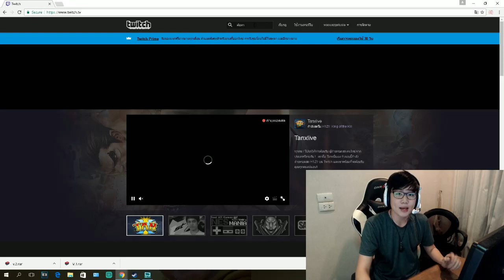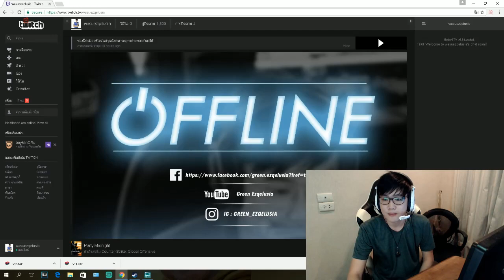เริ่มต้นใหม่กับบ้านใหม่ Go To Twitch Tv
ขอบคุณทุกท่านที่เข้ามารับชมกันนะครับ ฝากติดตามกันด้วยนะคร้าบ
ช่องทางการติดต่อ/ติดตาม
Wallet
► 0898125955 (ข้อความเข้าจะอ่านให้ครับ)
Twich (ข้อความจะขึ้นจอสตรีม)
TureMoney (ข้อความจะขึ้นจอสตรีม)

ผู้สนับสนุนรายการ
 MITH

Gaming gear
► เมาส์  :   Zowie FK2 - A DPI 400 RATE 1000
► คีย์บอร์ด  :  Zowie Celeritas / Steelseries 6gv2 red switch
► หูฟัง  :  sennheiser game zero
► ซาวการ์ด  :  Zowie Vital
► แผ่นรองเมาส์  :  Zowie G-SR

Spec computer
► CPU I7 INTEL 6700K
► MB Gigabyte Ga Z170X Gaming 7
► MSI 1080
► RAM16 GB Predator 2800 bus
► SSD Kinston 240 gb
► PS COUGAR GX800W